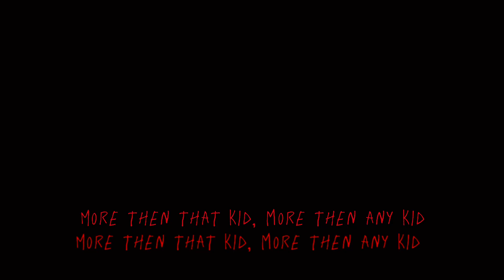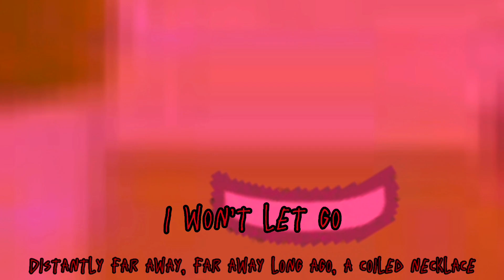||Aishite aishite aishite..||gcmv||enjoy!||oc backstory||